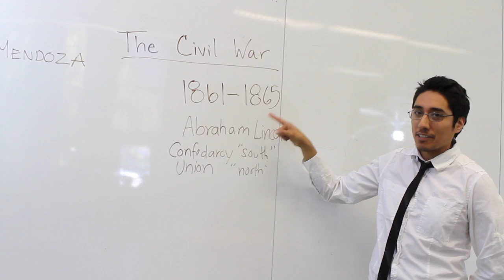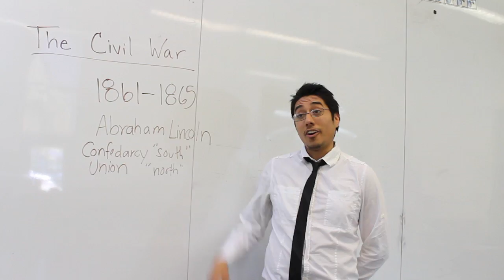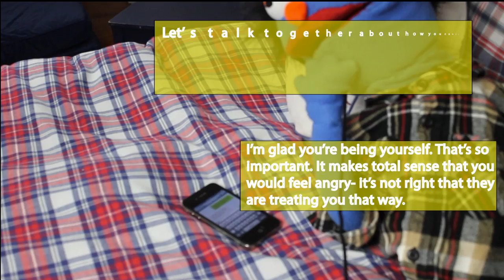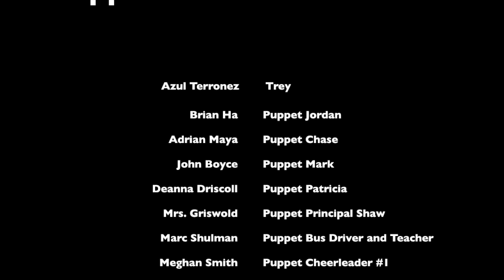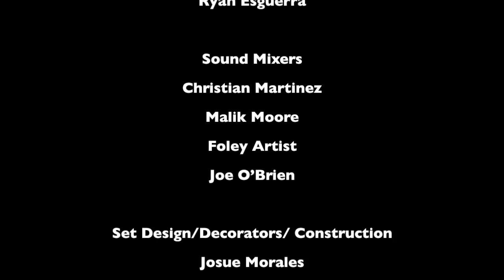Trey the Movie. A Bullyproof production.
High Tech Middle Students Create Production Company- Bullyproof Productions -To Promote Awareness Of Bullying.

San Diego, California - Bullyproof Productions is a student-led production company founded in 2013 and "committed to helping spread awareness of bullying and to send a message to the community saying it's okay to be who you are". The students established Bullyproof Productions to gain professional work experience and send out this general message to the community about bullying. To this end, Bullyproof Productions, based out of project based learning charter school High Tech Middle, is filming and producing a short film called Trey, revolving around a puppet being bullied and how he gets through it.

The students running the production company are 6th-8th graders. The project was created by Marc Shulman, a math teacher at High Tech Middle, Azul Terronez, a humanities teacher at High Tech Middle, and their students. Bullyproof Productions is an original production company completely ran by students. They have partnered up with The Trevor Project, a suicide hotline for LGBTQ youth. The people at The Trevor Project are committed to help out troubled teens and have gave professional advice to help out with the film. Peggy Rajski, one of the co-founders of the Trevor Project and Director/Co-producer of Academy Award winning film Trevor said, "Well, I want to thank you because the truth is, you guys inspire me."